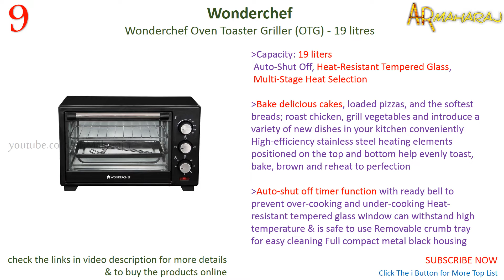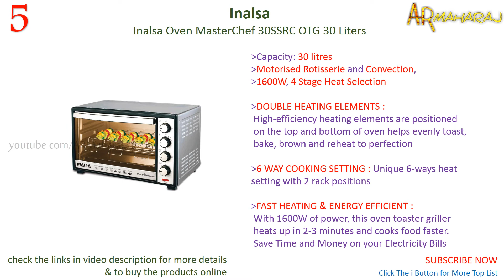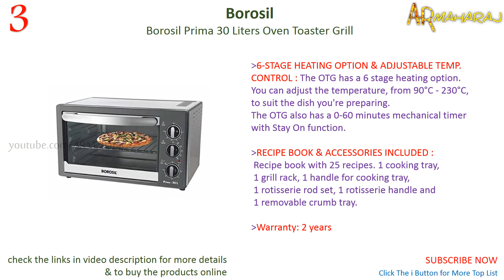✅ Top 7 Best Oven Toaster Griller in India with Price 2023 | Best OTG Oven Under 7000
10 best oven toaster griller in India 2023 :
Shopping online (amazon.in) BUY using the links below Support Us:
1)Philips HD6976/00 36-liters Digital Oven Toaster Grill

2)Philips HD6975/00 25 Litre Digital Oven Toaster Grill

3)Borosil Prima 30 Liters Oven Toaster & Grill

4)AGARO GRAND Oven Toaster Grill  OTG with 6 Heating Mode 30 Liters

5)Inalsa Oven MasterChef 30SSRC OTG (30 Liters)

6)Bajaj 2200 TMSS Oven Toaster Griller (OTG) with Motorised Rotisserie

7)Bajaj 1603T 16 Liter Oven Toaster Grill, White

8)AGARO Marvel 19 Liters Oven Toaster Griller

9)Wonderchef Oven Toaster Griller (OTG) - 19 litres

10)Lifelong LLOT10 10 Litres Oven Toaster Griller (OTG)

Related Questions...

which is best oven toaster grill ?
which is best oven toaster griller 2022 ?
Which is best otg oven under 7000 ?
Which is best otg oven in India 2022 ?
Which is best oven in India ?
Which is best oven toaster grill under 5000 ?
Which is best OTG oven 2022 ?
Which is best oven toaster griller brand 2022 ?